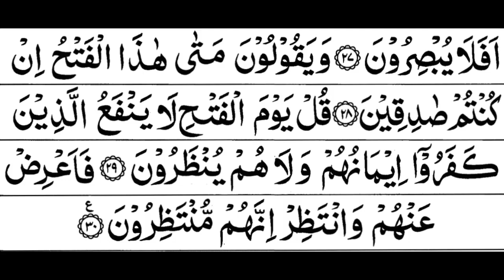Surah As Sajdha Full By Sheikh Shuraim With Arabic Text HD